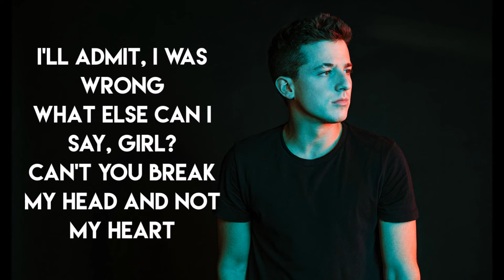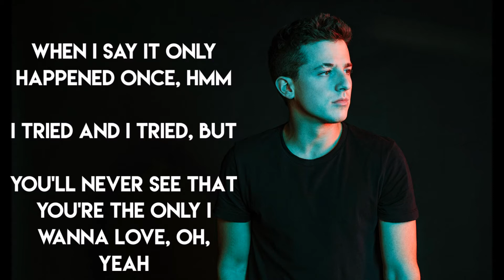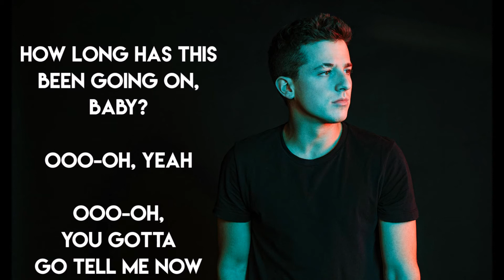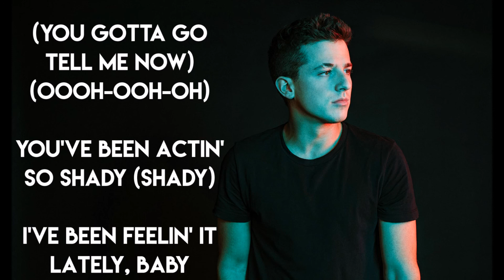Charlie Puth - How Long [LYRICS]